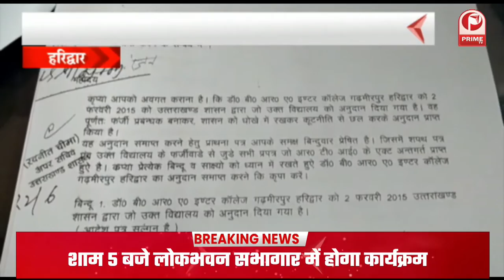विवाह के लिए महिलाओं की उम्र 18 से बढ़ा कर 21 वर्ष करने के प्रस्ताव को कैबिनेट की मंजूरी || Prime Tv